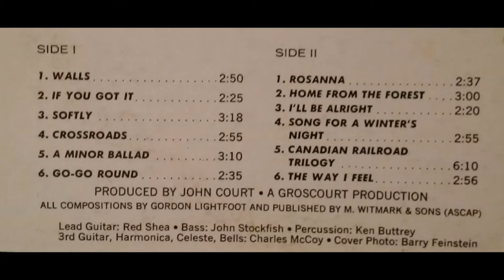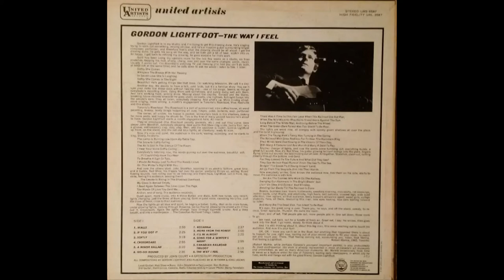Song For a Winter's Night - Gordon Lightfoot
An old piece of vinyl from 1967 with a young Gordon Lightfoot in his prime.